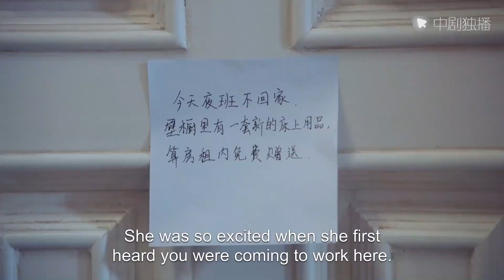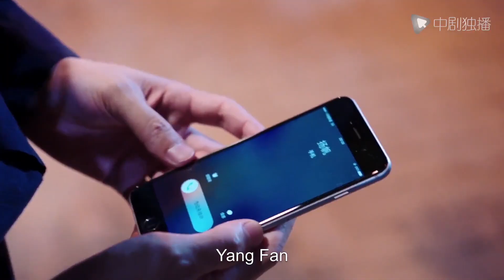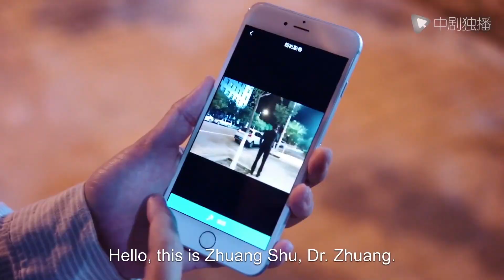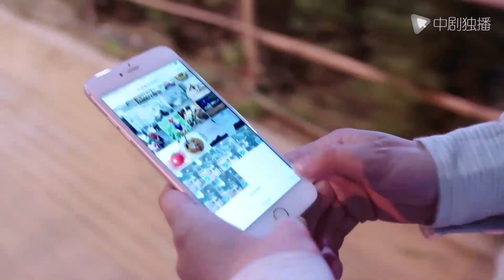When the gentle wife acted like a child, the domineering doctor surrendered | Romanic Chinese Drama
► Synopsis
New work of Daylight Entertainment - Surgeons mainly about a story in Renhe Hospital of Xin Cheng City. Nurse Zhang Shumei was questioned lead patient to death with the wrong drug, then she is forced to resign. After that, her 4 years-old daughter was trafficked, it makes her spirit trance, and she died due to a car accident. For finding the accident truth of using wrong drug 30 years ago, her son – a Chinese-American surgeon Zhuang Shu (Jin Dong) come to Renhe hospital.
The dead patient’s daughter Lu Chenxi(Bai Baihe), follow her master Bo Wen(Ma Shaohua), grow into a thoracic surgery doctor. But because offended the director of thoracic surgery Yang Fan(Liu Yijun) many times, was transferred to the emergency department.
And Zhuang Shu repeatedly to take have excellent skills Lu Chenxi back to the thoracic surgical tables. During long time get along, Zhuang Shu’s medical skill amazed Lu Chenxi, and his thought for patients let Lu Chenxi reflection. Slowly, two people have feelings with each other. In the end, Zhuang Shu find his sister, and understand the truth of his mother’ accident with the help of Lu Chenxi.